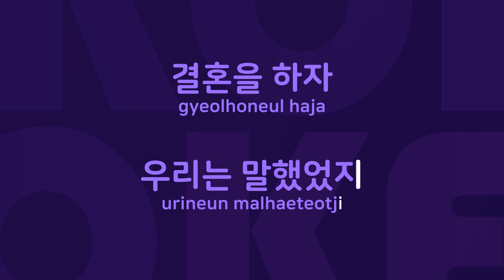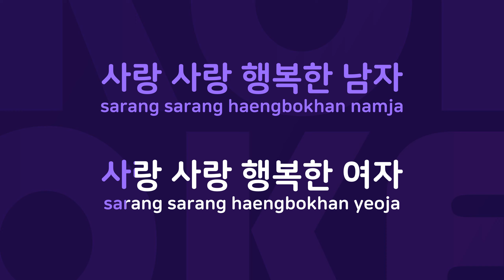잘난 여자 : Originally Performed By 박세미 Karaoke Verison